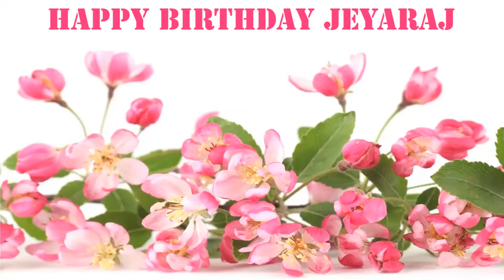Jeyaraj Flowers & Flores - Happy Birthday